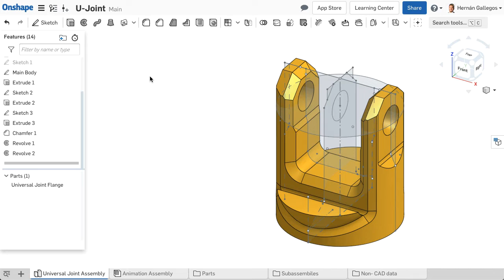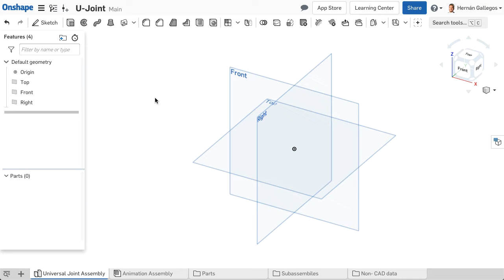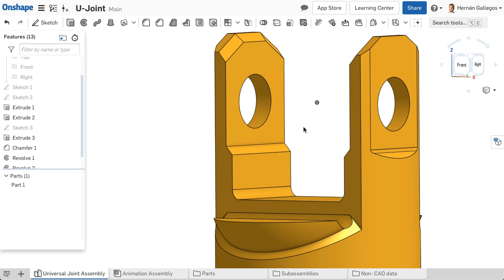Feature-Based Design Overview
The idea of using sketches and features to construct parts in a CAD system is known as feature-based design. Learn more the art of 3D feature-based modeling in this video.